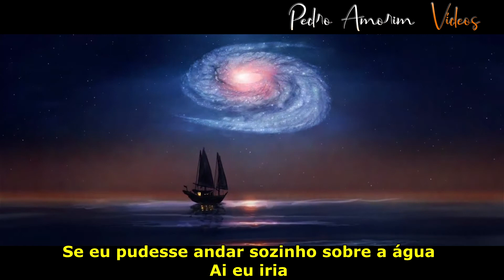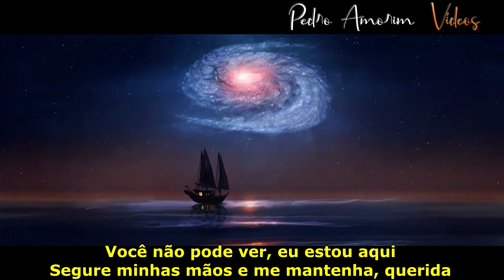Armin van Buuren & Davina Michelle - Hold On (Extended Club Mix)Tradução em Português